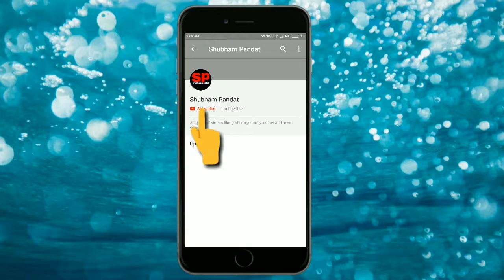दुनिया का सबसे शरारती बंदर का बच्चा(world's intelligent monkey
Monkey play with girl and eat her food